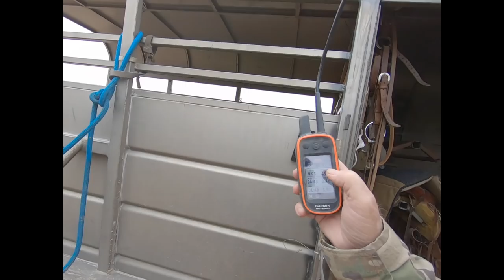Mules, Trashy Hounds, Javelinas, Deer and Desert Mountain Lion Hunting Oct 16th #4 In The Desert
In this video the dogs have a short trash race on some desert mule deer.. Run into a herd of Javelina and get to see some beautiful desert mountain country. My mule Big Agnes myself and the hounds go through an area I had trailed a cougar before. I try out my new saddle bags and pommel bags and I have lunch on the  edge of a nice desert canyon. Big Agnes is really making a nice saddle mule... she just needs a little encouragement from time to time. All the hounds are still fresh and are having to learn all over again what we are after .. and of course having young dogs along doesn't help.

And for more you can follow me on:

Instagram is my favorite